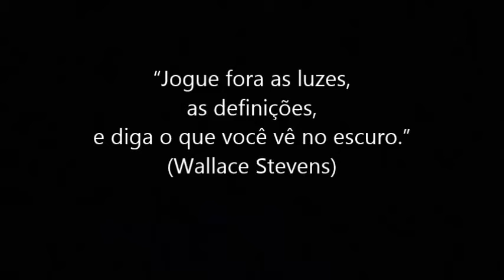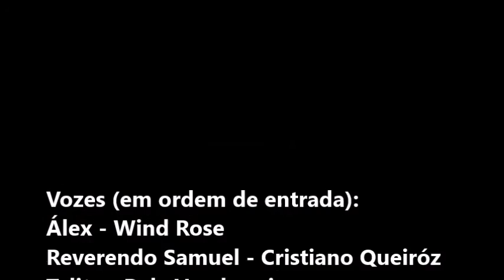Book trailer 01 - O SUAVE TOM DO ABISMO de Diedra Roiz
Video Teaser de divulgação do livro O SUAVE TOM DO ABISMO de Diedra Roiz
Gostou?

Vozes (em ordem de entrada):
Álex - Wind Rose
Reverendo Samuel - Cristiano Queiróz
Talita - Poly Vendrami
Sofia - Diedra Roiz
Armando - Jairo Adriano
Júlio das Traças - Ronaldo Garcia
Mãe - Sueli Elizio
Tio Dimas - Leomar Peruzzo

Em um mundo em que a ausência de luz é cotidiana e o próprio sol não é nada além de descrições em livros proibidos, enxergar além do que a própria visão permite é uma dádiva.
Os costumes, tão afincados quanto a escuridão, não dão espaço para quem queira viver fora da norma. Mas e quando isso não é uma escolha, e sim a essência? A lei dos pobres nas mãos de um homem que passa por cima de tudo e de todos quando quer. E a ordem é que vivam sobre o seu comando – até que se consiga o contrário. Mas o que alguns fazem no escuro do mundo foge de seu controle, e isso ele combate com as piores punições imagináveis.
É nessa escuridão que as pessoas vivem – na ausência não só de luz, mas de direitos, de escolhas, de possibilidades, de liberdade, de conhecimento. É na escuridão que estão Álex e Sofia. Alícia. Melina. Máira. Luciana.
Passados em comum, que se divergiram no meio do caminho, e futuros que se interligam (ou não).
Uma história de tirar o fôlego a cada nova descoberta, revelada claramente ou escondida nas entrelinha. Cada nova conexão faz ficar mais difícil ainda parar de ler.
"O suave tom do abismo" é um romance ambientado em um futuro fictício, primeira - e absolutamente bem estruturada! – aventura de Diedra Roiz por essas terras. Além da novidade da ficção, Diedra nos apresenta sua primeira trilogia.
Não dá pra não querer ler!
(Manuela Neves)